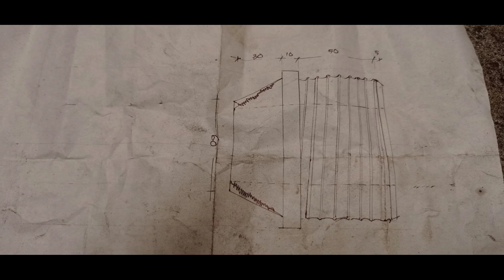buat drat kotak untuk sambungan bor sumur dengan mesin bubut manual,awesome job workshop bubut besi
video kali ini memperlihatkan bagaimana membuat drat kotak untuk sambungan bor sumur dan bubut tirus..